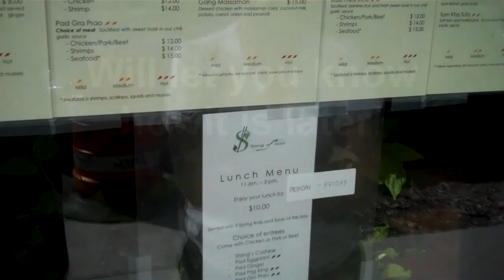Sun and Thai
Sunlight?  Really?